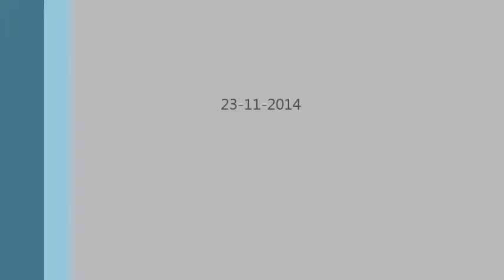FESTOS PALACE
Departure of ferry FESTOS PALACE, Piraeus (Minoan Lines)